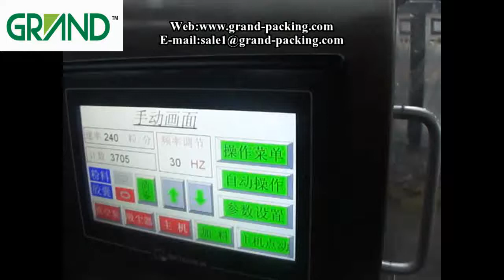NJP 400 Автоматическая машина для наполнения капсул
Эта модель представляет собой прерывистый тип движения и отверстия, заполняющий полностью автоматическое оборудование для наполнения капсул. Он принимает оптимизационный дизайн для соответствия характеристикам китайской медицины и требованиям GMP, обладает характеристиками компактного механизма, малым объемом, меньшим уровнем шума, точностью дозирования наполнения, многофункциональным, стабильным функционированием и т. Д. Он может завершить следующее движение при В то же время: подача капсул, отделение капсул, заполнение порошком, отбраковка капсул, блокирование капсул, выпуск готовой капсулы и чистка отверстий для штамповки и т. Д. Это идеальное оборудование для заполнения капсул для фармацевтической и здоровой пищевой промышленности.

Equipment Model NJP-400C
Technical Parameter Machine weight 800kg
 Overall dimension 810 ×945× (1930+150) mm
 Motor power 1.87kw + 2.2kw (Dust Collector)
 Power supply 3 phase, AC 380V, 50Hz
 Max. Output 24000capsules/h
 Capsule size 00#～5# and safety capsule A～E
 Capsule using rate ≥ 99.5%
 Noise index ≤ 75dBA
 Dosage difference ≤ ±3% (under more than 300mg dosing and 40~80 mesh after granulation)
 Water supply Water cycle pump compound water tank, or meet water source
 Vacuum degree -0.02～-0.06 MPa
 Water volume 250L/hour
 Enter pipe inner-diameter 20mm
 Waterspout inner-diameter 27mm
 Working temperature 21℃ ± 3℃
 Working relative humidity 40～55%
 Exhaust capacity 210m3/h
 Special function Granule and powder mixed filing; Powder collector
 Control system Stepless frequency conversion control, PLC control, with touch screen
 Material Spare part contact with medicine adopt superior S.S 304 & GMP compliable material
 Criterion Comply to GMP completely